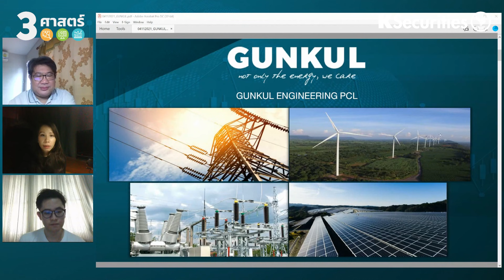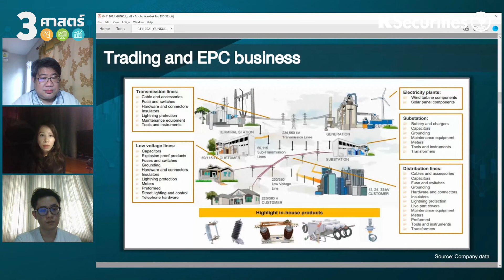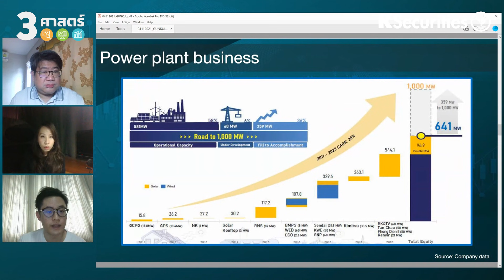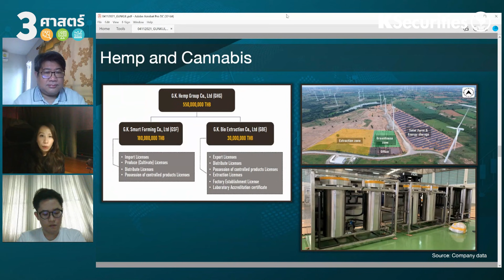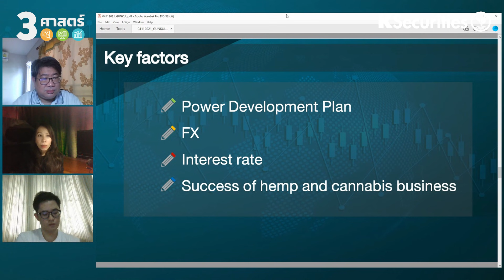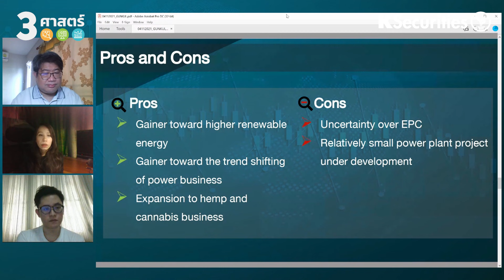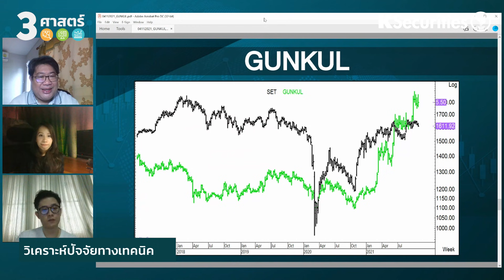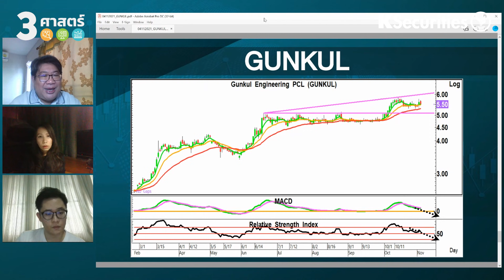🎬 3 ศาสตร์: GUNKUL หุ้นดี.. สตอรี่เด็ด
🎬 รายการ 3 ศาสตร์สัปดาห์นี้วิเคราะห์หุ้น GUNKUL หุ้นโรงไฟฟ้าที่ไม่ได้ทำแค่โรงไฟฟ้า และกำลังจะสร้าง NEW S-CURVE ติดตามการวิเคราะห์ผ่านมุมมองของนักวิเคราะห์ ในรายการ 3 ศาสตร์

พบกันทุกวันเสาร์ ทาง Facebook และ Youtube KSecurities